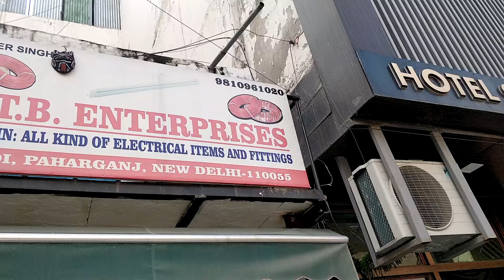Installed New Fog Lights on My Tiger | Budget auxiliary lights for motorcycles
auxiliary lights motorcycle
auxiliary lights for bikes
best fog lights for bike
best budget fog lights
fog light for bike
fog light installation bike
auxiliary lights for motorcycles
budget auxiliary lights for motorcycles